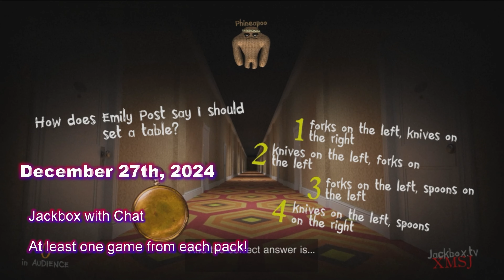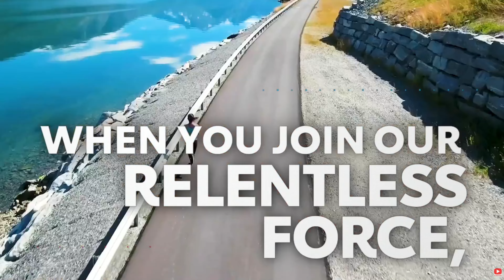GIVING OUR HEARTS CHARITY EVENT 2024 TRAILER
Join Us starting December 26th for the biggest charity event thrown on the Phamily Channel!

Like if you want to see more of these types of videos!